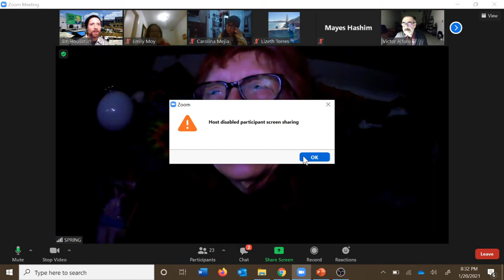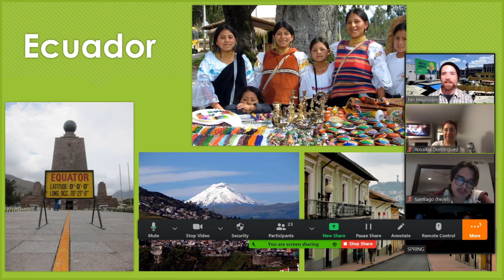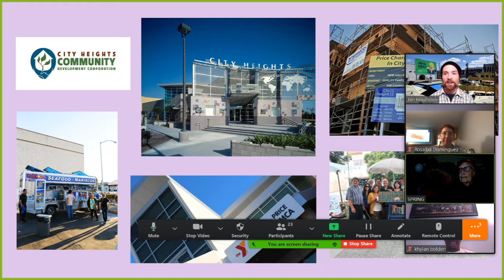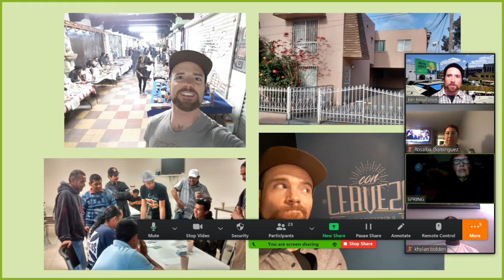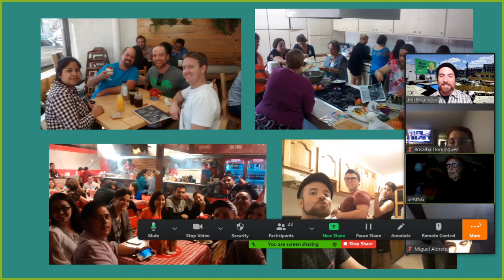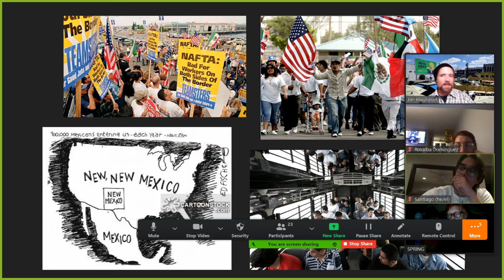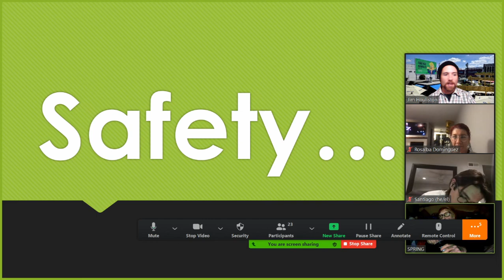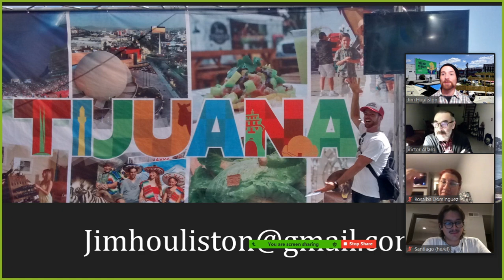Life and Culture of Tijuana - Class Presentation - San Diego State University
Jim Houliston presenting in Professor Victor Clark Alfaro's class at SDSU

Watch "Life in the Deportee Slums of Mexico" by Vice Magazine to see some of Victor Clark Alfaro's great work: